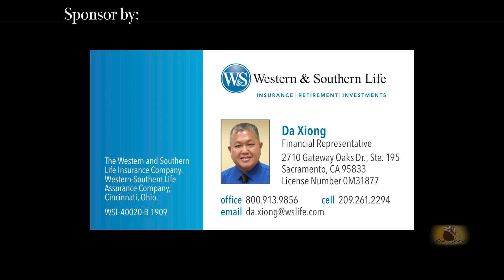TSEEM TOS | Tshwj Xeeb Vaj & Ling Lee | Official Music Video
Tseem Tos

Singer: Tshwj Xeeb Vaj
, Ling Lee

Lyrics/ Tus Sau Nkauj: Kos Xyoo
, Tshwj Xeeb Vaj

Sound By: Kou Young

Mix By: ZS Recordsss

Cinematography/ Editing: KeriImage

Actors: Tshwj Xeeb Vang, Charlie Zaj Vang

Actresses: Ling Lee, Sandy Thao
, Ci Nra Hawj

Outfits By: Ling Lee

Assistant: Ling’s Sister